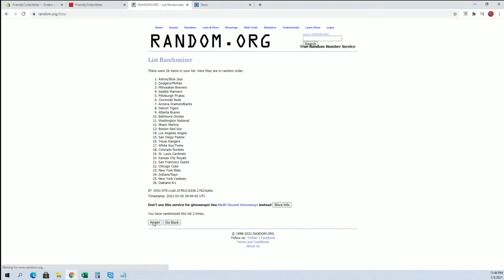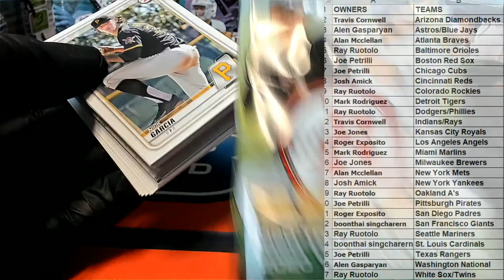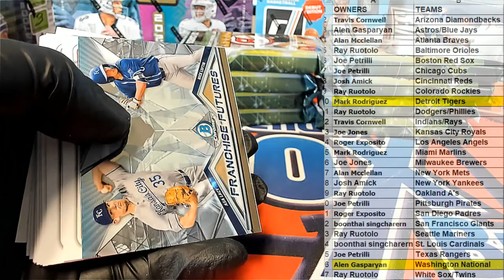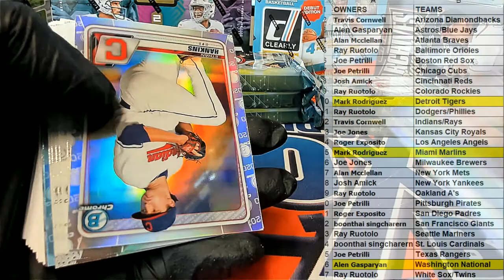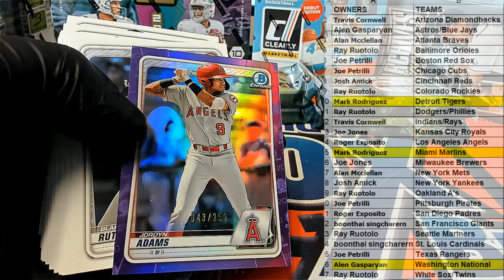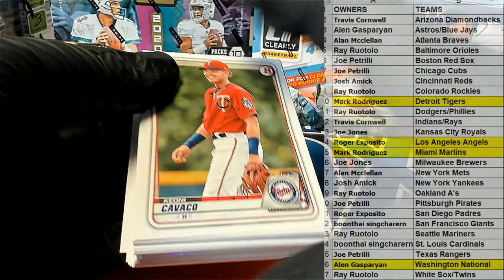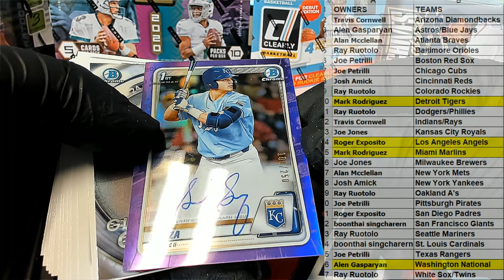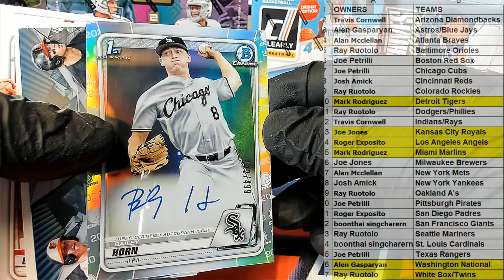2020 Bowman Draft Jumbo Baseball ID 20BOWDR2RT606